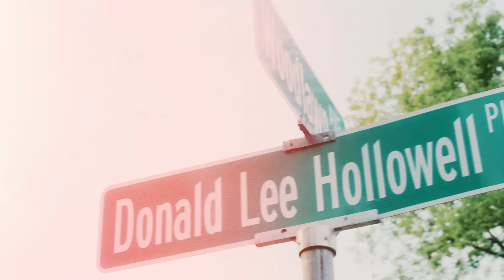EmanuelDaProphet - GHETTO GOSPEL ft. Rich The Kid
Official Music Video for “Ghetto Gospel” by EmanuelDaProphet feat. Rich The Kid